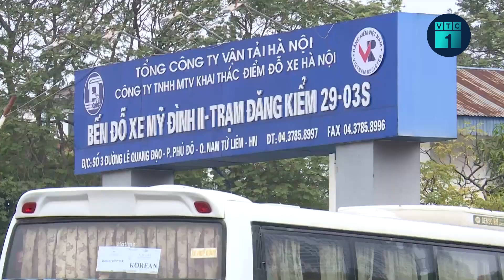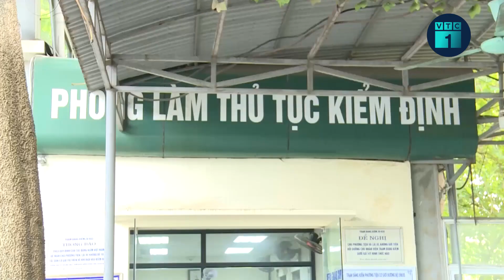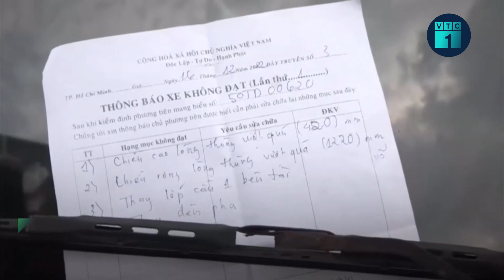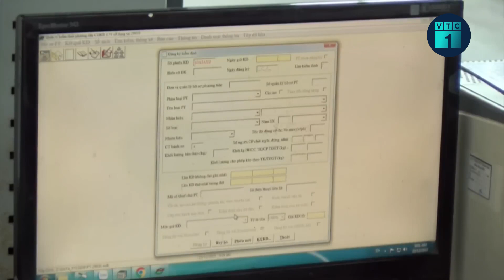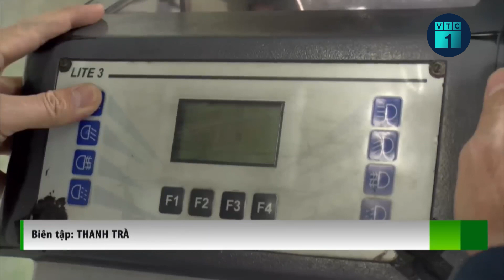Ám ảnh vật vã đăng kiểm xe ô tô dịp giáp Tết Nguyên đán | VTC1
VTC1 | Tình trạng ùn ứ ở các trung tâm đăng kiểm tại TPHCM và các tỉnh lân cận những ngày qua khiến nhiều tài xế, chủ xe hết sức mệt mỏi. Hàng trăm người phải vật vờ xếp hàng qua đêm, ăn ngủ luôn trên xe để chờ đến lượt.